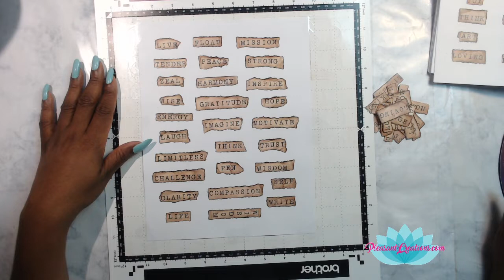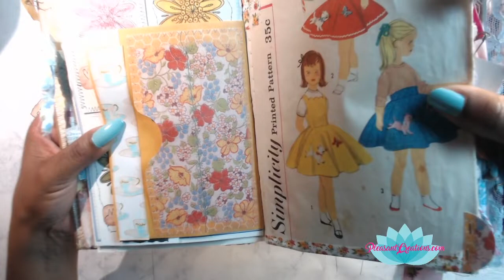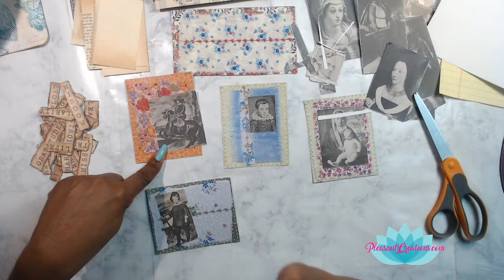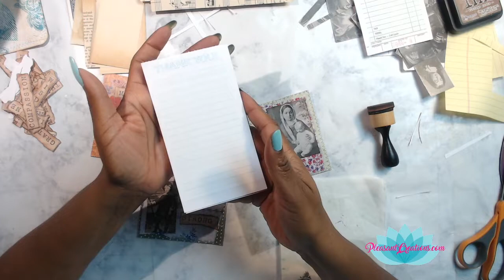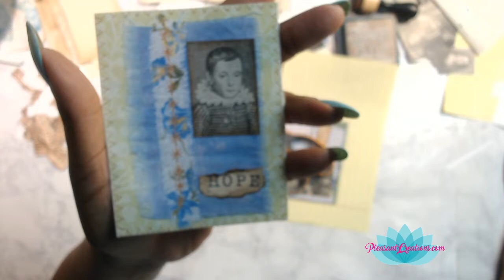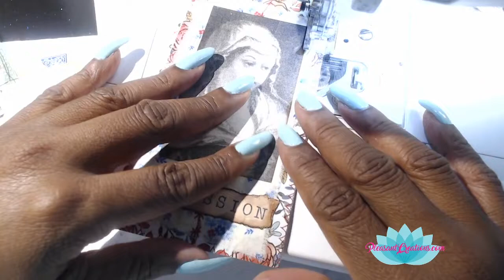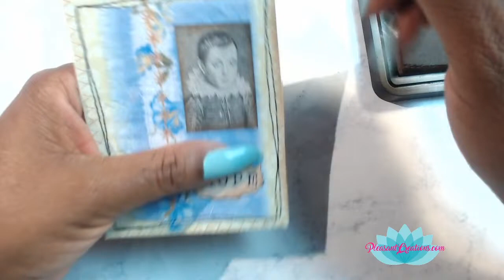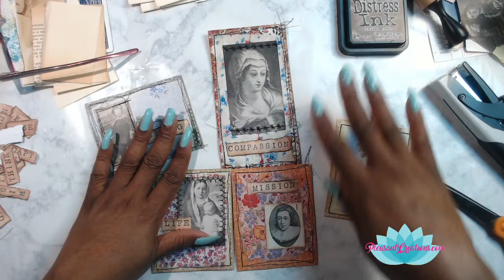Finsh Up Friday Junk Journaling From Scraps, Junk Journal Ephemera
I'm going to show you How to Make Journal Cards fior Your Junk Journal From Scraps..  Join me to get some Junk Journal Supply ideas.

Supplies Used

Brothers Scan N Cut
Sewing Machine SQ9185

Be the next LUCKY subscriber.  I'll be periodically be performing RAKs.

3.  Must have a positive and fantabulous attitude about life!

Ask me any questions by using the hashtag AskLiz4ADay on Twitter or Youtube.

@QueenLizForADay - My Twitter Handle.

Nikon COOLPIX S7000
Light Kit
Logitech Webcam 920C
Behringer Podcaststudio USB Microphone

My YouTube Workflow Software

ScreenFlow for Mac (Editing)
Option for Window (Camtasia)

Other Recommendations I'd like to share

About this video. This video is all about the journaling process and junk journaling.  I love making my journals look beautiful and this video will show you how to decorate out your journal and avoid journaling mistakes.  I always add journaling process writing as well as decorating to the journaling process.  I've even added some easy junk journal ideas.  You'll be able to decorate out your journal and love it like I do.  I'll also share journaling mistakes so you don't have to worry.  Learn an easy junk journal process for beginners with me.